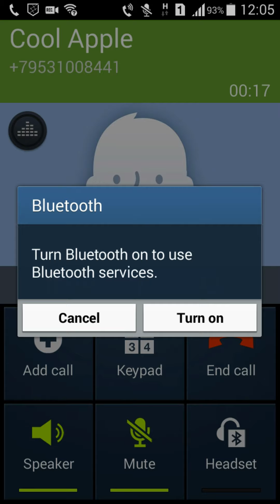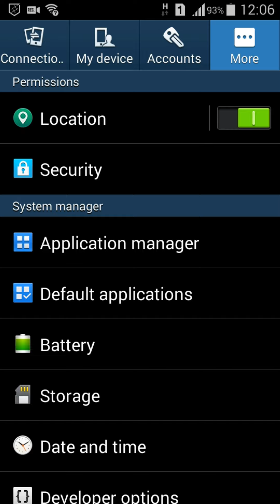Samsung Galaxy S4 Mini (Android 4) screen recorder/ Incoming call